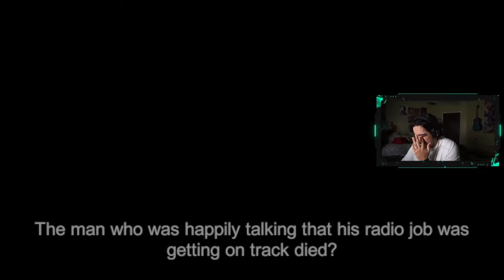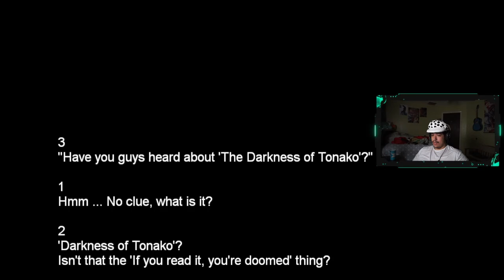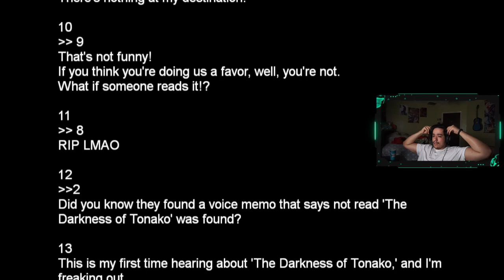Listening to Masaki Horror Story.......| The Radio Station | Chilla's art